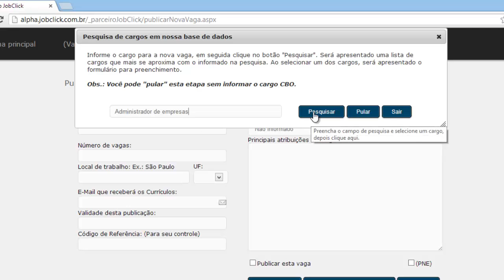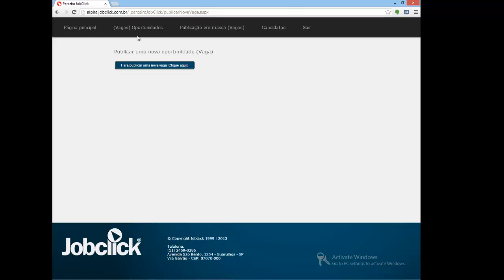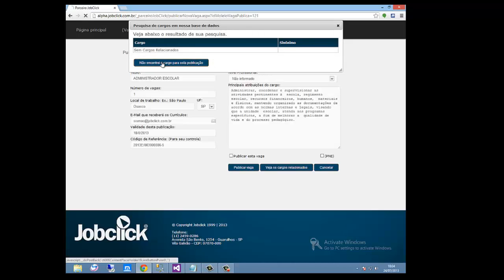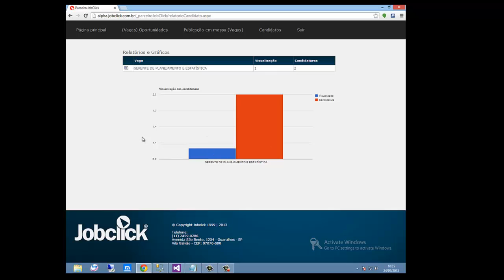jobclick parceiros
Primeiros passos com o Jobclick